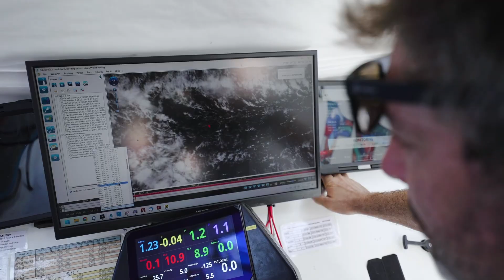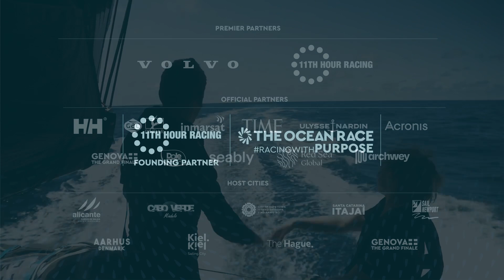Deploying drifters during The Ocean Race 2022-23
Teams released surface drifter buoys and an Argo float during leg 2 of the Race, which will transmit information, by satellite, which feeds into weather forecasts across the planet.